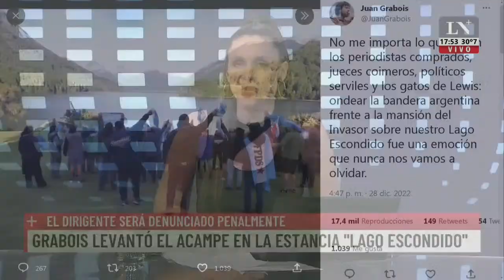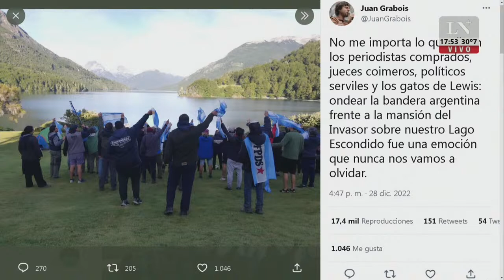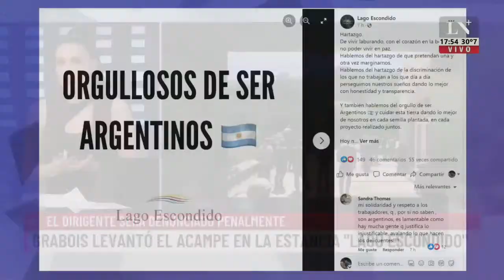Grabois será denunciado penalmente por el acampe en la estancia "Lago Escondido"